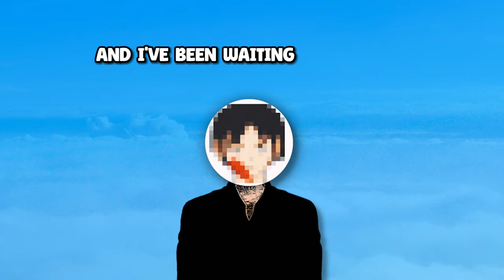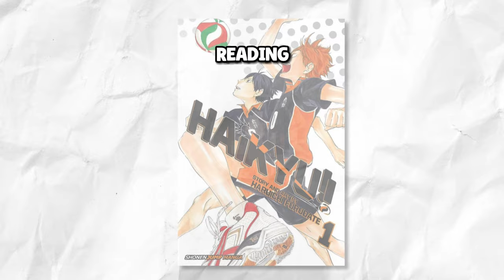I Need To Watch Battle At Garbage Dump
I just hope this movie is good

Other Channel  @Businq

Music From Ludwig and schalt